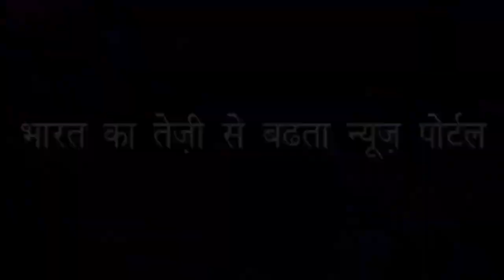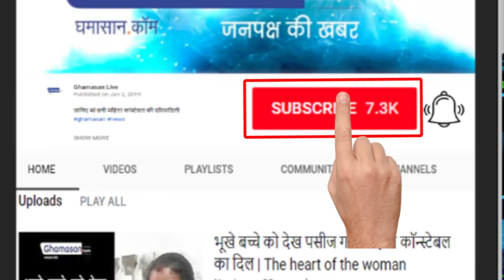अभिनेत्री राजनेता JayaPrada की बातें सुनकर आप भी रो देंगे | Actress and politician JayaPrada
Amar Singh को राखी बांध दूं तब भी लोग बातें बनाएंगे | People will talk to Amar Singh even if Rakhi is tied.